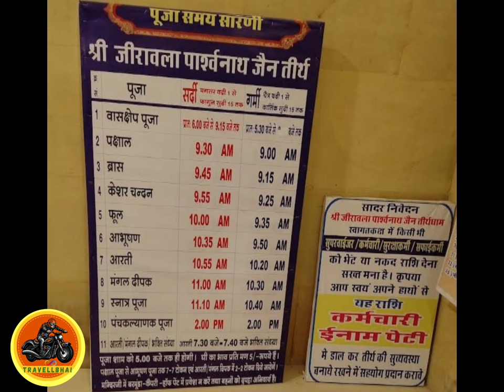"जिरावाला पार्श्वनाथ जैन तीर्थ "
" छिपे हुए रत्न का अनावरण : जिरावाला पार्श्वनाथ जैन तीर्थ के रहस्यमय आकर्षण का खुलासा "

मंदिर की वर्तमान संरचना 1134 ईस्वी पूर्व की है। यह मंदिर एक महत्वपूर्ण जैन तीर्थस्थल माना जाता है।  मंदिर के मुख्य देवता पार्श्वनाथ की 18 सेंटीमीटर (7.1 इंच) सफेद रंग की मूर्ति है, जिसे जिरावाला पार्श्वनाथ के नाम से जाना जाता है । ऐसा माना जाता है कि यह मूर्ति दूध और रेत के मिश्रण से बनाई गई है।  श्वेतांबर परंपरा में, मूर्तियों का नाम एक भौगोलिक क्षेत्र से लिया जाता है, जिरावाला पार्श्वनाथ पार्श्वनाथ मूर्तियों की 108 प्रमुख मूर्तियों में से एक है। जिरावाला पार्श्वनाथ की प्रतिकृतियां श्वेतांबर मूर्तिपूजक के बीच लोकप्रिय हैं । जैन मान्यता के अनुसार, इन स्थानीय प्रतिकृति मूर्तियों की
 पूजा करने से उन्हें सीधे मूल मूर्ति की पूजा करने की अनुमति मिलती है।  यहां नेमिनाथ की छवि वाला एक मंदिर भी है। मुस्लिम शासन के दौरान इन मंदिरों पर हमला किया गया और उन्हें अपवित्र किया गया लेकिन बाद में जैन समुदाय द्वारा इनका जीर्णोद्धार किया गया। यह गाँव जैनियों का तीर्थ स्थान था। पंद्रहवीं शताब्दी के दौरान कई जैन संतों और विद्वानों ने इस स्थान का दौरा किया और वहां धार्मिक पुस्तकों की रचना की।
मंदिर की वास्तुकला अलंकृत है। मंदिर में मुख्य मंदिर के रूप में एक बड़ी गुंबददार संरचना है और मुख्य मंदिर की धुरी के साथ गुंबददार 52 उप-मंदिर हैं। इन मंदिरों में पार्श्वनाथ की कुल 108 मूर्तियाँ हैं, जिनमें से प्रत्येक का एक अलग नाम है और केंद्रीय मंदिर में मंदिर के प्रमुख देवता जिरावाला पार्श्वनाथ की मूर्ति है।  मंदिर परिसर में कुल 60 ध्वज स्तंभ हैं।
जैन मान्यता के अनुसार यह मंदिर 2,800 वर्ष पूर्व का है।  जिरावाला 506 ईस्वी से 1324 ईस्वी के बीच एक महत्वपूर्ण जैन केंद्र रहा है और इसे कई जैन आचार्यों द्वारा संरक्षण प्राप्त हुआ। मंदिर के प्रमुख देवता पार्श्वनाथ की प्रतिष्ठित मूर्ति एक खुदाई के दौरान मिली थी। ब्राह्मण बालक कड़वा की गाय प्रतिदिन जीरावला में एक गुफा के पास अपना दूध बहाती थी। ब्राह्मण बालक से यह बात सुनकर जैन सेठ धन्ना शाह को स्वप्न में पार्श्वनाथ की मूर्ति दिखाई दी, जहाँ गाय दूध डालने जाती थी। खोज के बाद, मूर्ति उसी स्थान से मिली और मूर्ति को 894 ईस्वी में आचार्य देव गुप्ता सूरी द्वारा स्थापित किया गया था। नेमिनाथ की एक मूर्ति को अस्थायी रूप से मंदिर के मुलनायक के रूप में प्रतिस्थापित किया गया था।
2001 के गुजरात भूकंप के दौरान , मंदिर की संरचना क्षतिग्रस्त हो गई थी और बाद में 2017 में ₹ 60 करोड़ (US$7.5 मिलियन)(विकिपीडिया के अनुसार) की लागत से इसे बहाल किया गया था।
मंदिर में भोजनालय ( रेस्तरां) सहित सभी आधुनिक सुविधाओं से सुसज्जित  धर्मशाला भी है।